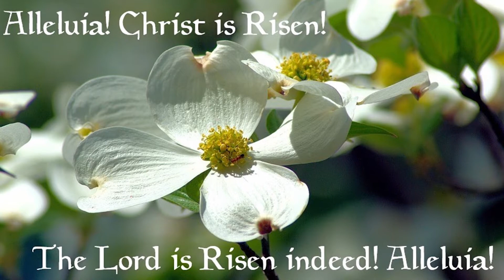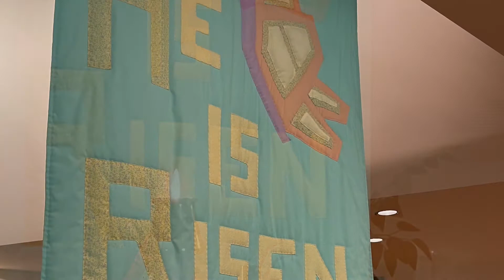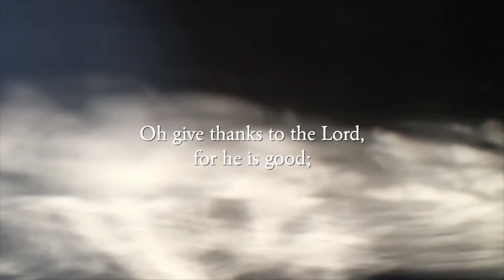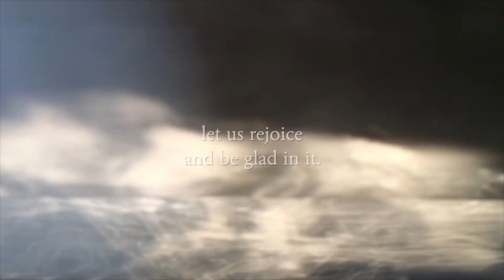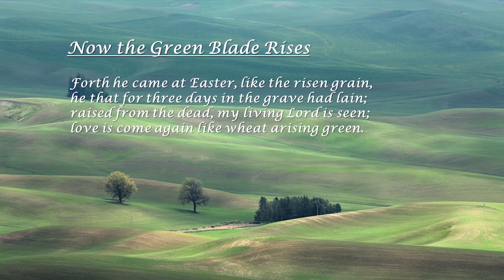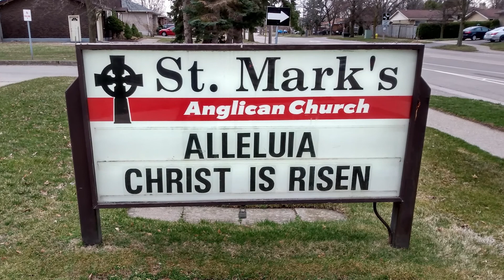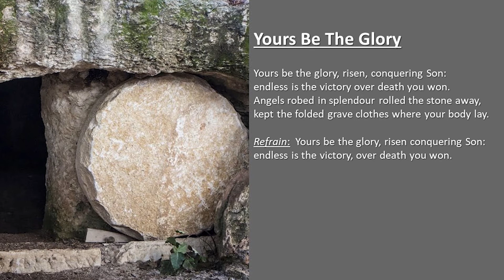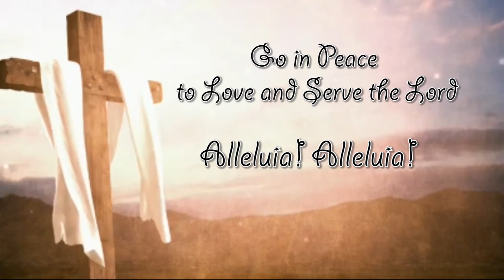2021-04-04 Easter Day